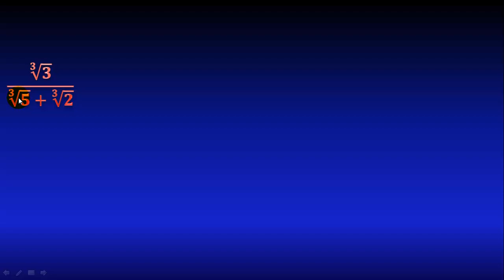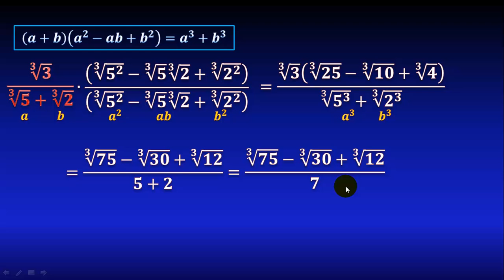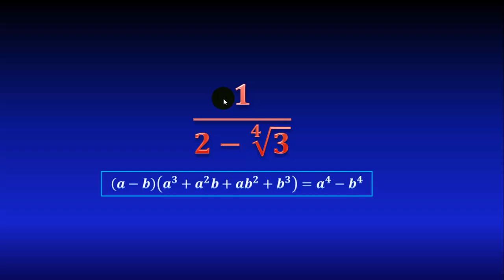25. Racionalización del denominador de una fracción, con suma de raíces cúbicas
En este video veremos cómo racionalizar el denominador de una fracción que contiene una suma de raíces cúbicas, utilizando la fórmula de la factorización de una suma de cubos. Cómo racionalizar una fracción. Qué significa racionalizar. Ejemplos de racionalización de fracciones. Racionalización explicada paso a paso. Truco para racionalizar fracciones.